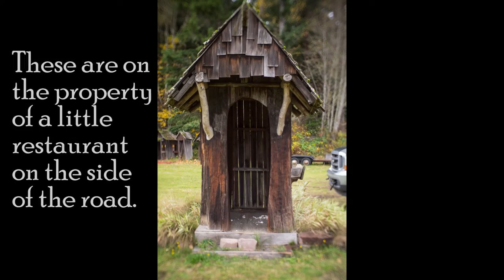Imagery from a day trip to Mt. Rainier National Park